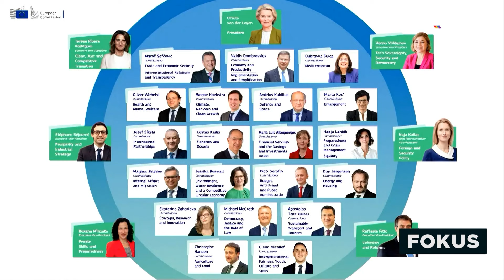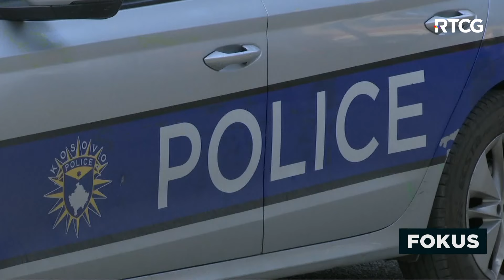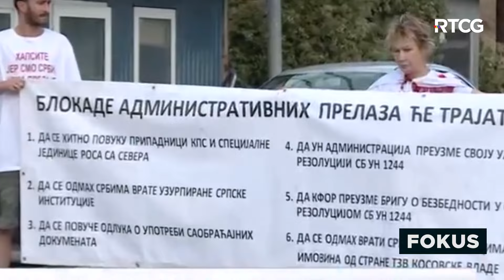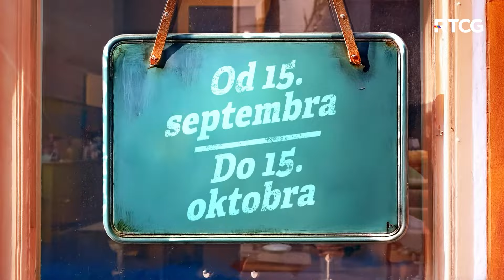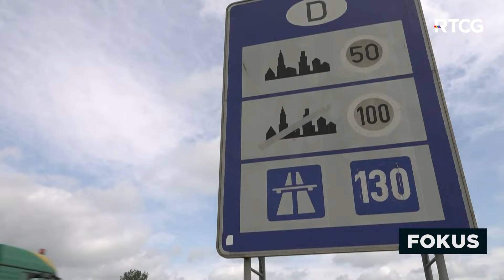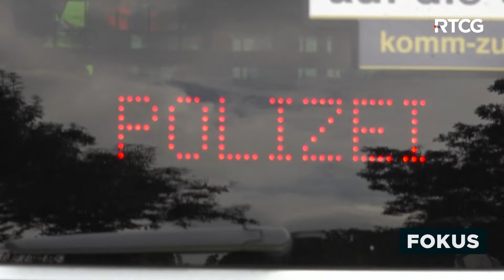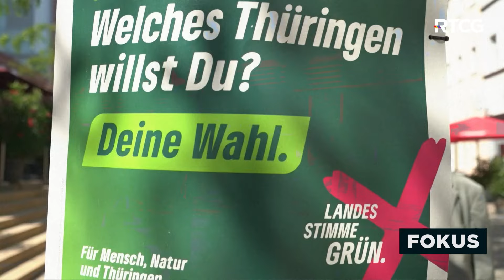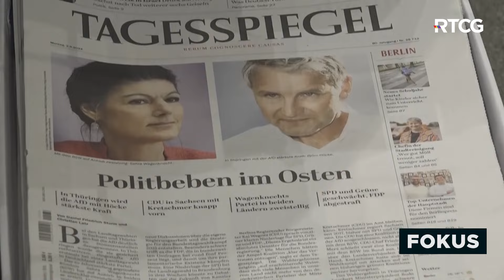FOKUS - Napad pejdžerima u Libanu